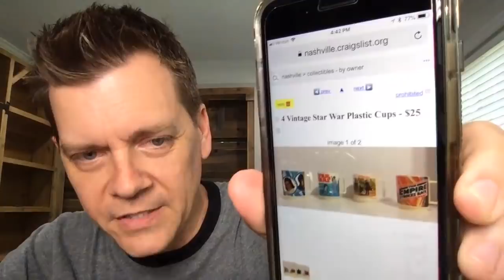Prank Calls on Craigslist! | Jack Vale